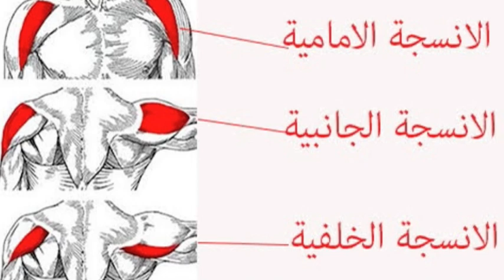تمرينه كتف بأزايز ميه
تمرينه كتف فالبيت بدون اي ادوات للمبتدئين او اصحاب المستوي
المتقدم

Musician iksonmusic

Musician iksonmusic

Musician iksonmusic

Musician iksonmusic

Musician iksonmusic